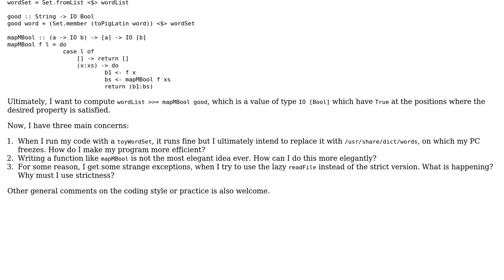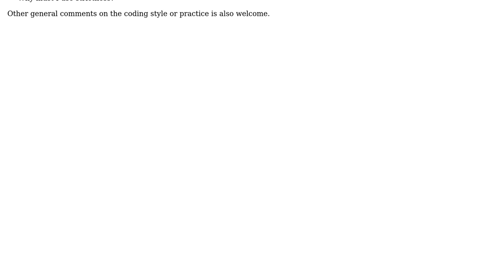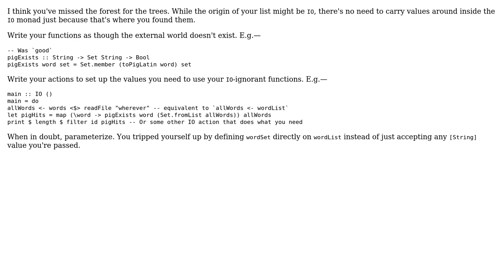Code Review: Haskell searching through a large textfile efficiently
With thanks & praise to God, and with thanks to the many people who have made this project possible! | Content (except music & images) licensed under CC BY-SA | Music | Images & others | With thanks to user bisserlis user Agnishom Chattopadhyay user 200_success and the Stack Exchange Network Trademarks are property of their respective owners. You are responsible for your own actions.